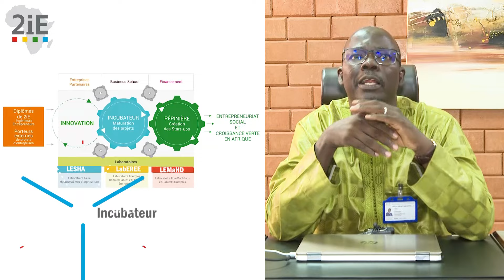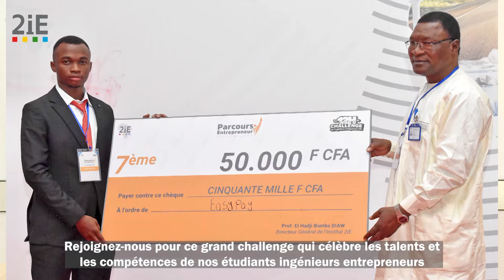Parcours Entrepreneur 2024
L’édition 2024 du Parcours Entrepreneur 2iE est lancée.
Etudiants 2iE, les inscriptions ont déjà commencé et se poursuivent jusqu’au 14 mars.
Pour plus d’informations, suivez la vidéo de présentation du Parcours Entrepreneur 2iE